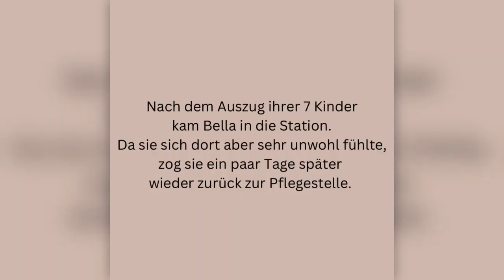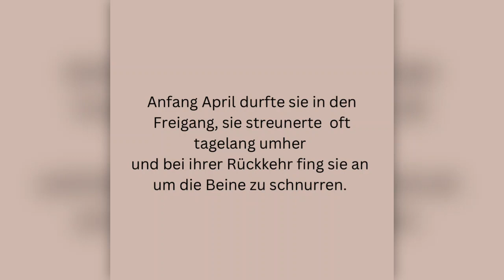Katzenhilfe-Karlsruhe e.V. - 2. Advent : Bellas Geschichte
Wir wünschen euch einen schönen 2. Advent 🕯️🕯️
Auch diesen Adventssonntag widmen wir den besonders scheuen Katzen und was Liebe, Geduld und viel Zeit bewirken kann 🥰
Bellas Geschichte
Wie alles begann

Mitte August wurde Bella in Bretten mit ihren sieben!!! etwa vier Wochen alten Babys gesichert. Sie war extrem scheu, deshalb stellte unsere Pflegestelle Mariella eine Kamera auf, um zu sehen, ob sie sich um ihre Kleinen kümmert. Die ersten 14 Tage hat sie sich nicht gezeigt und kam nur hervor, wenn keine Menschen im Raum waren. Eine von vielen verwilderten Katzenmamas, die entweder sehr schlechte Erfahrung mit Menschen gemacht hat oder noch nie Menschenkontakt hatte. Schnell gestresst, auf der Flucht vor den Zweibeinern und hat auch mal gerne zugehauen, wenn sie aus ihrer Sicht bedrängt wurde.
Sie war eine wundervolle Katzenmama und kümmerte sich sehr liebevoll um ihre Babys.
Nach dem Auszug ihrer 7 Kinder war Bella nach wie vor nicht begeistert uns Menschen zu sehen und hat das auch deutlich gezeigt. So durfte sie auf unbestimmte Zeit auf ihrem Pflegeplatz bleiben, weil sie in der Station leider nicht zurecht kam. Dort hat sie die ebenfalls scheue Nora kennengelernt und sich auf Anhieb prima mit ihr verstanden.
Jetzt war vor allem Ruhe, unendliche Geduld und freundlich-zurückhaltende Zuneigung gefragt, damit sie langsam Vertrauen fassen kann.
Meist wünschen wir uns eine freundliche Schmusekatze, die von sich aus die Nähe des Menschen sucht. Ehemalige Streuner haben es da deutlich schwerer – es dauert oft sehr lange, bis sie Vertrauen aufbauen. Mit Zeit und Geduld können sich aber auch sehr scheue Tiere eng an einen Menschen binden. Denn haben nicht auch die scheuen Samtpfoten nach all ihren schlimmen Erlebnissen ein freundliches und geduldiges Heim verdient?
Und. Wunder geschehen ✨